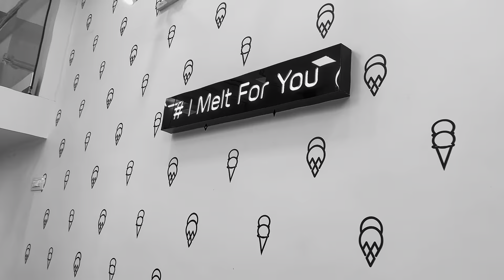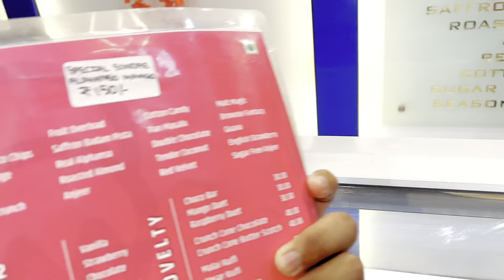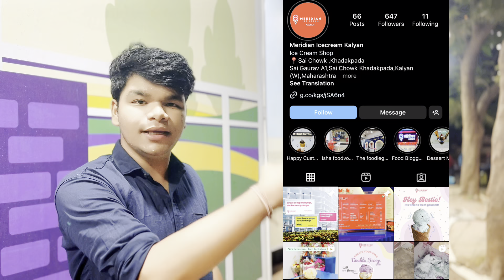MERIDIAN ICECREAM KALYAN😱|TWO SCOOPS AT JUST ₹80🤩🤯|MANGO MASTANI🥭🤤|BEST ICECREAM PARLOUR👀vlog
MERIDIAN ICECREAM
ADRESS-• Sai Chowk,Khadakpada
Sai Gaurav A1, Sai Chowk Khadakpada, Kalyan (W), Maharashtra
Serving 1:00pm - 12:30am

BEST EXPERIENCE IN MERIDIAN ICECREAM PARLOUR KALYAN DO VISIT FOR THE GREAT TASTE AND EXPERIENCE NEW FLAVOURS OF ICECREAM☺️☺️☺️

6 reasons why you love meridian ICECREAM
Mango season special at meridian ICECREAM
MANGO Mastani meridian ICECREAM
My visit to ICECREAM PARLOUR
Kalyan ice Cream